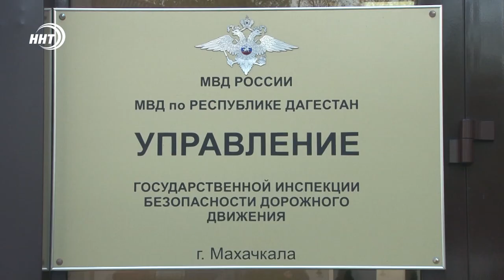Более 20 ДТП с пострадавшими произошло в Дагестане за прошлую неделю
За неделю на дорогах Дагестана, по данным Госавтоинспекции, зарегистрировано 24 дорожно-транспортных происшествия, в которых 8 человек погибли и 26 получили ранения различной степени тяжести, среди них были и дети.

Одна из аварий, где скончались четыре человека, произошла в Акушинском районе. Житель Дербента не справился с управлением, в результате чего машина съехала с дороги и упала в обрыв высотой 60 метров. Водитель и находившиеся в автомашине трое жителей Дербента погибли на месте. В Госавтоинспекции призывают водителей и пешеходов соблюдать правила дорожного движения во избежание таких трагедий.